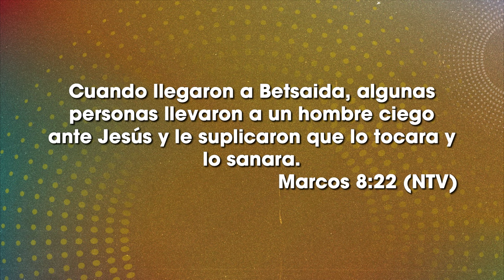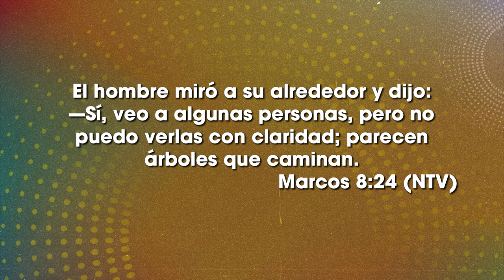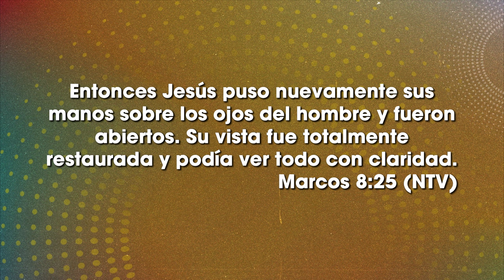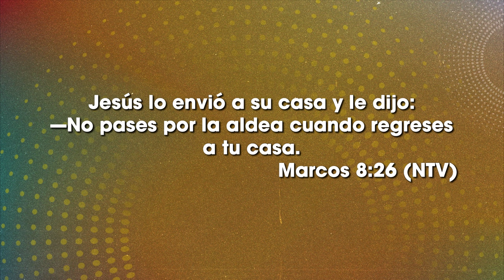Un nuevo enfoque - Ps. Danny Serrano